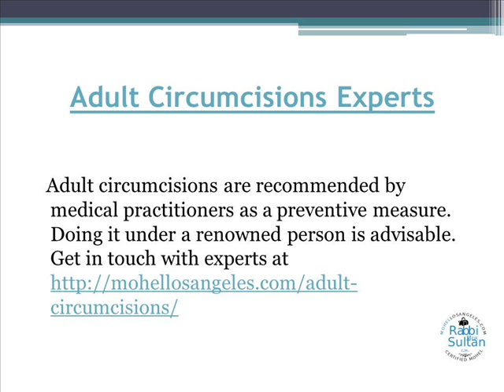Adult Circumcisions Experts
Adult circumcisions are recommended by medical practitioners as a preventive measure. Doing it under a renowned person is advisable.